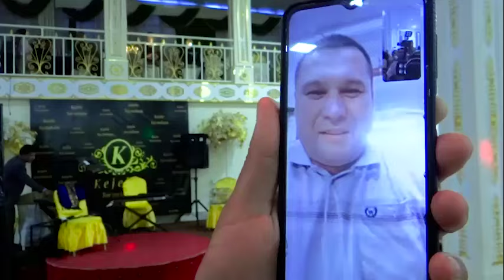2-BOLUM TOY/ ASHYRMAMMET & SAHRA/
2-BOLUM TOY/ ASHYRMAMMET & SAHRA/